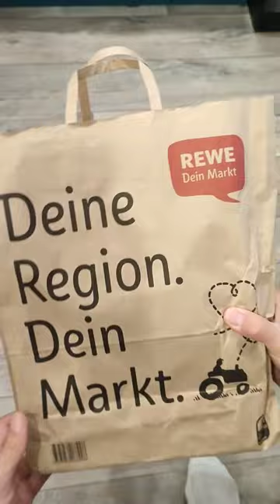Asics Metarise 2023 - Professional Volleyball shoes